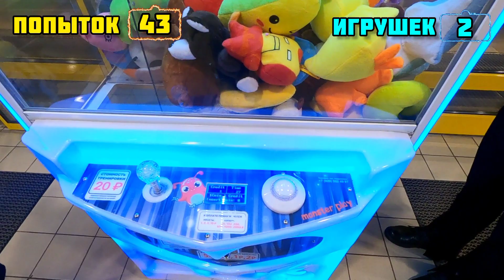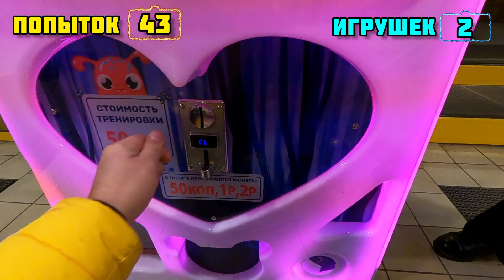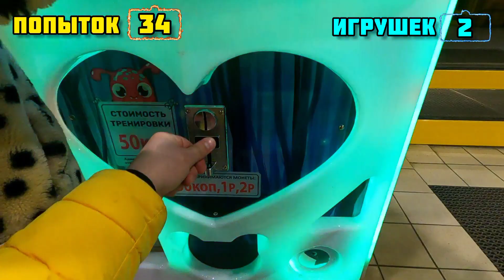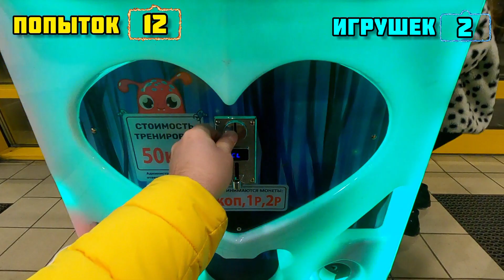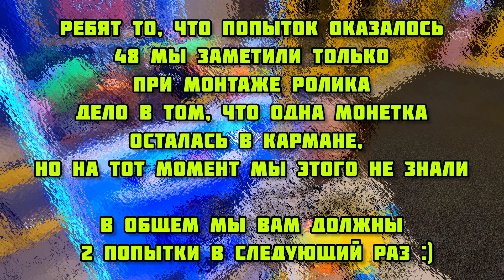Играем 50 раз в автомат Хватайка... Сколько игрушек достанем ?